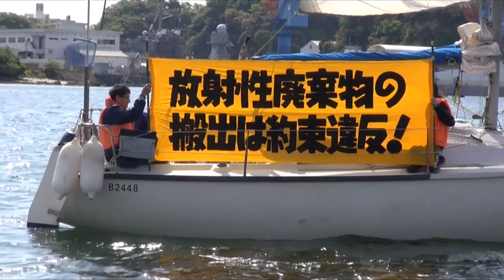原子力空母Ｒ・レーガン、放射性廃棄物を搬出～市民が海上で抗議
在日米海軍は２５日、米海軍横須賀基地に配備している原子力空母ロナルド・レーガンから出た放射性廃棄物が収められたコンテナを艦外に搬出し、運搬船へと積み込んだ。これに対し、横須賀の市民らが、日米合意に反していると海上で抗議行動を行った。